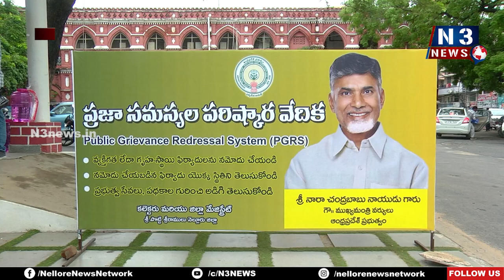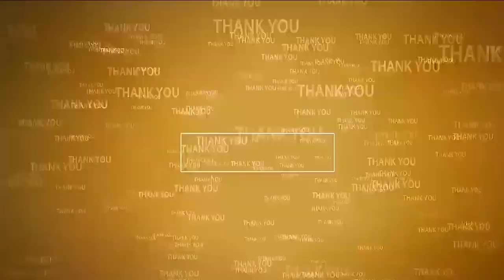గ‌వ‌ర్న‌మెంట్ లేఅవుట్ల‌లో చ‌ట్ట వ్య‌తిరేక వ్యాపారాలు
- క‌లెక్ట‌ర్‌కు విన‌తి ప‌త్రం అంద‌చేసిన బుచ్చిరెడ్డిపాళెం వాసి ఎస్‌వీ ర‌మ‌ణ‌య్య‌